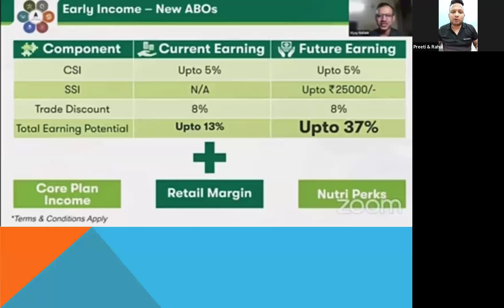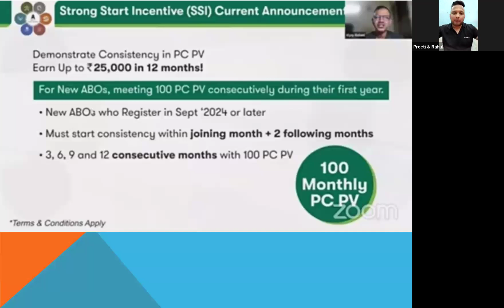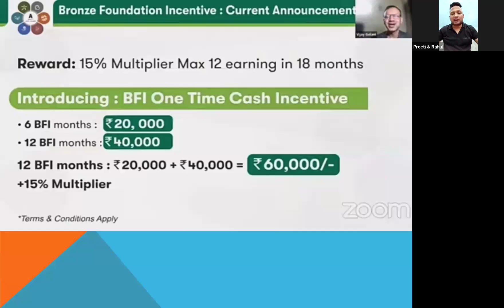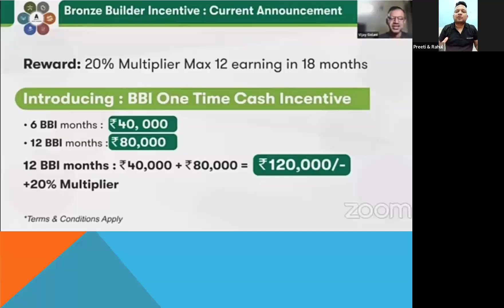AMWAY NEW YEAR BONANZA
Amway, Amway 3.0, Network Marketing, Direct Selling